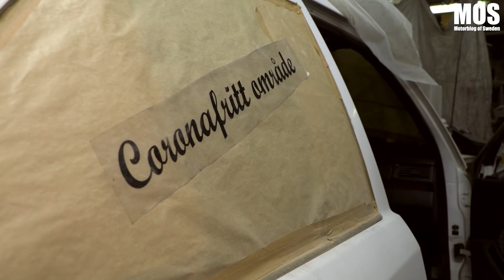Elsa Brodins A-traktorbygge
MOS besöker Elsa Brodin i Hissjö som är den 3:e ungdomen i familjen Brodin som ska bygga en A-traktor. Och pappa Hans finns även med denna gång med råd och tips!